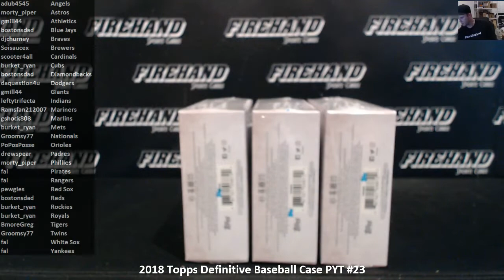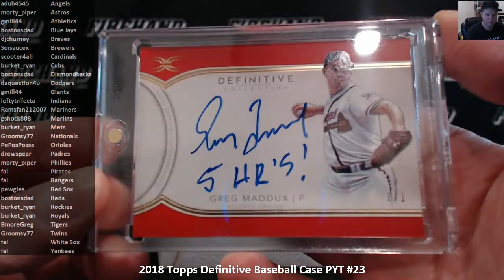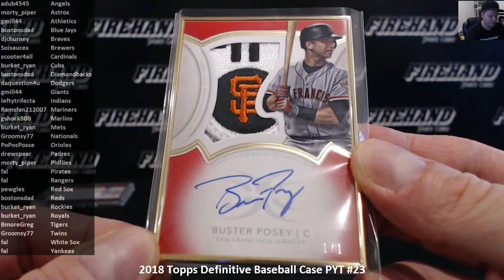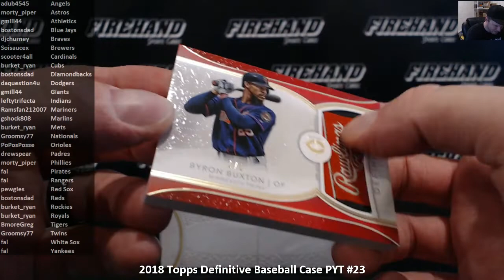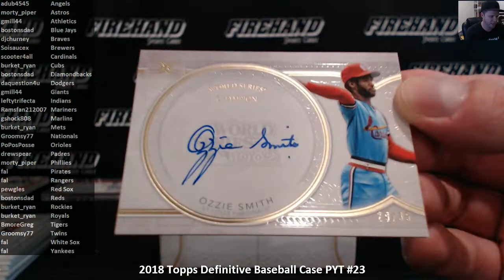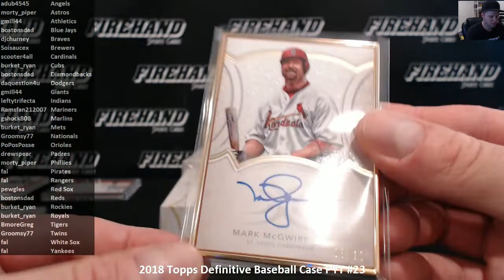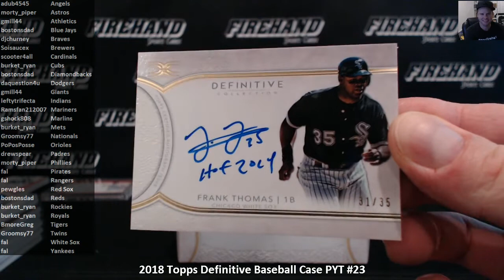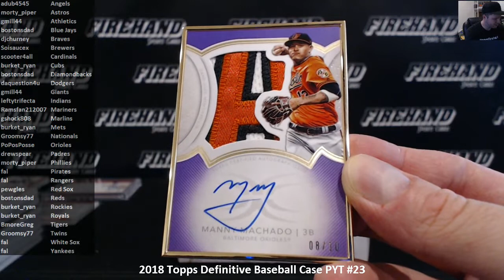2018 Topps Definitive Baseball Case PYT #23 ~ 7/17/18